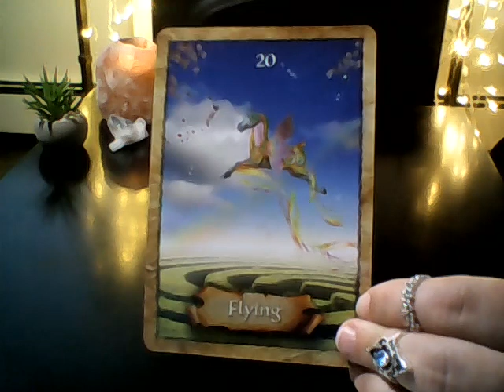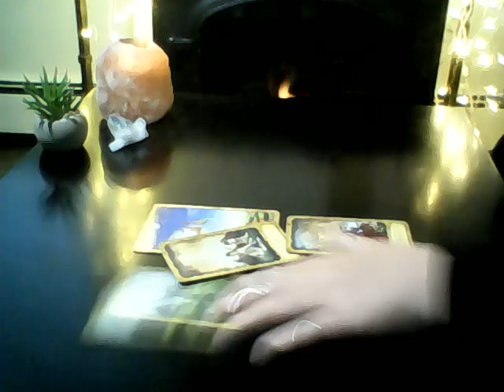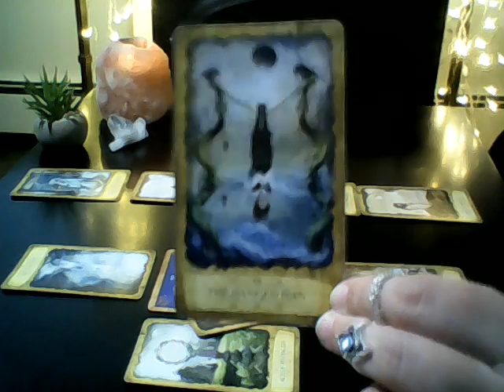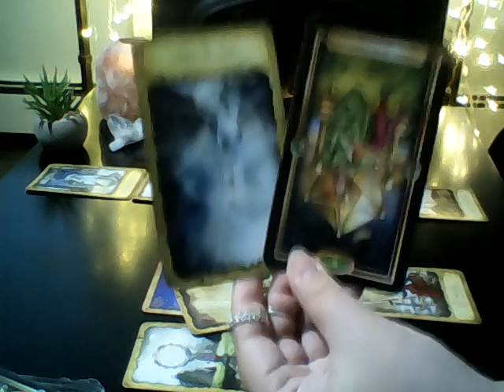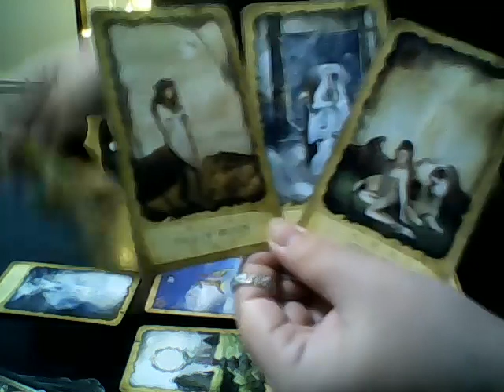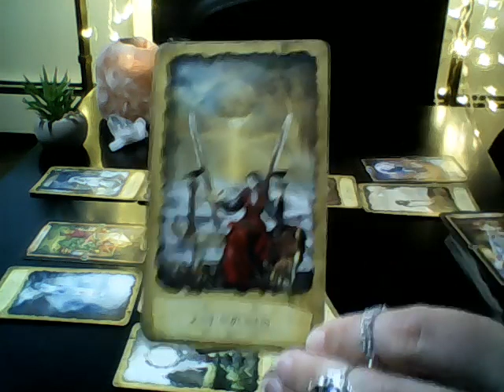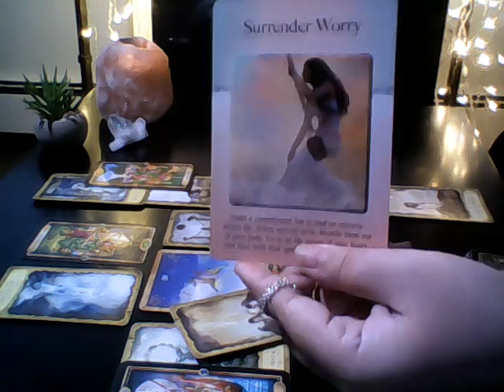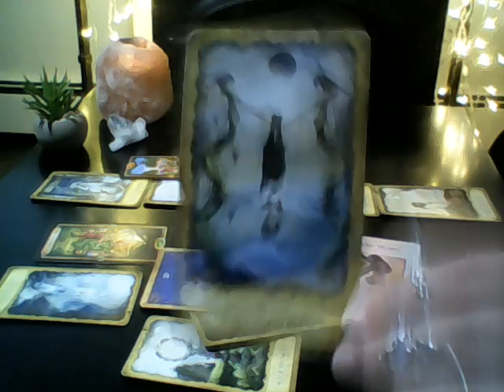♓ PISCES tarot reading November 2020 - Rebirth and new perspectives 😀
Your support means everything to me, so thank you, thank you, THANK YOU!